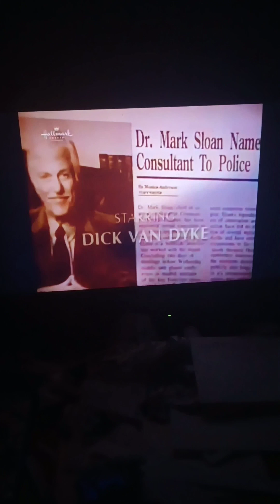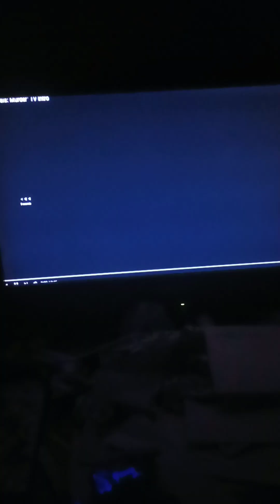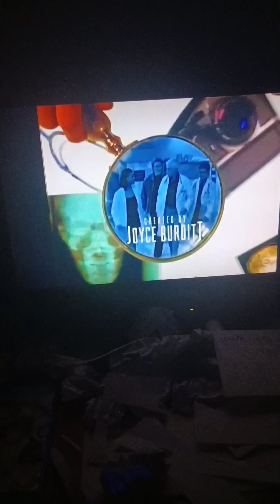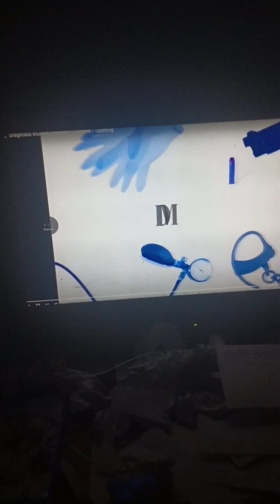Theo Boston 208 - Disney/CBS Diagnosis Murder All Opening Titles